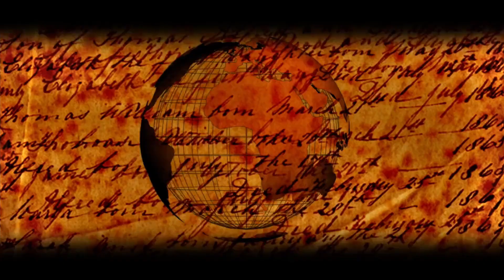Legends of Krishnadevaraya - Coronation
In 1509 Krisnadevaraya, a prince from humble origins ascended the throne of Vijayanagara. The empire he inherited was weak from two messy dynastic successions, and ambitious enemy kings loomed large on all sides - a haughty king of Orissa in the east, five upstart Deccan sultans to the north, revolting Tamil rajas in the south, and enterprising Portuguese soldiers from the west. But Krishnadevaraya quickly rose to the challenge, and in the course of his remarkable twenty-year reign, he changed history forever. He won every single battle he fought and unified the whole of South India under his banner.